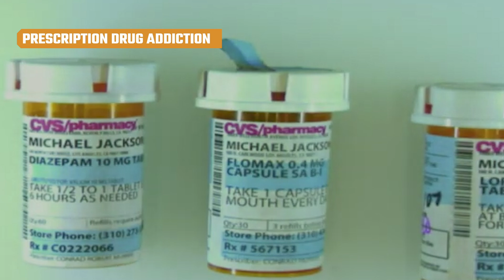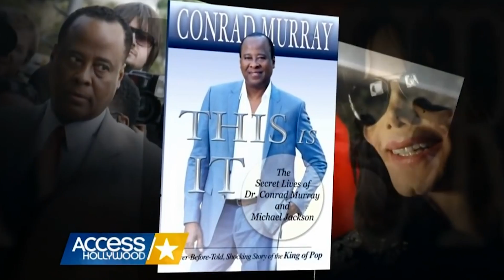What The Last 12 Months Of Michael Jackson's Life Were Like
Michael Jackson’s passing was a tragedy. The legendary singer died on June 25, 2009 from cardiac arrest. Since his death, Jackson has often been a polarizing figure, but besides his many controversies, he did produce some of pop music's most iconic works. Jackson's 1982 "Thriller" album remains the best-selling album of all time with sales of 70 million copies worldwide. His contributions to music, dance, fashion, and philanthropy indeed made him a global and cultural icon. But towards the end of this career, Jackson was attempting a comeback tour which sadly didn’t happen because of his passing. What were the final 12 months of Michael Jackson's life like? Here are the details.

Comeback tour | 0:00
Reuniting with old collaborators | 1:23
Massive debt | 2:25
Health struggles | 3:26
Mental struggles | 4:24
Staying in shape | 5:22
Prescription drug addiction | 6:47
Exciting final rehearsal | 7:54
Difficult final night | 8:34
The world reacts | 9:55